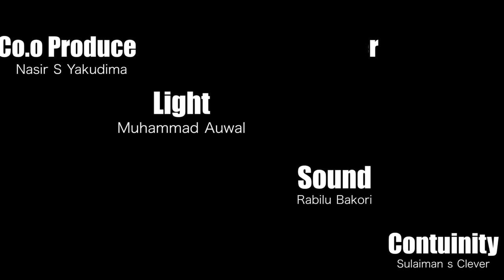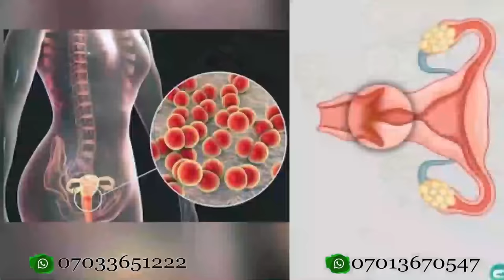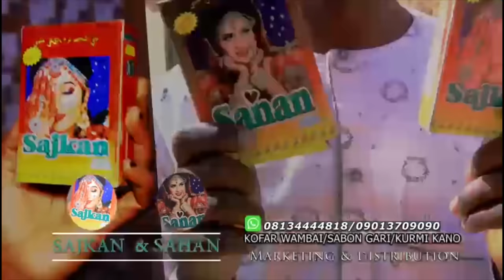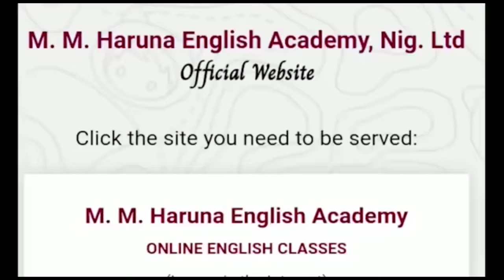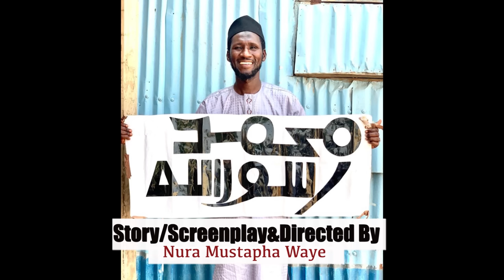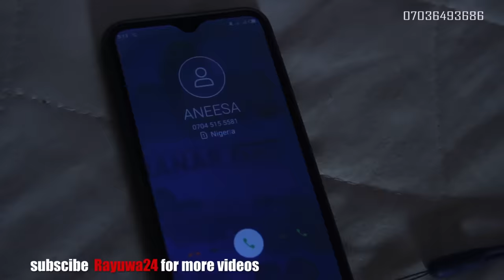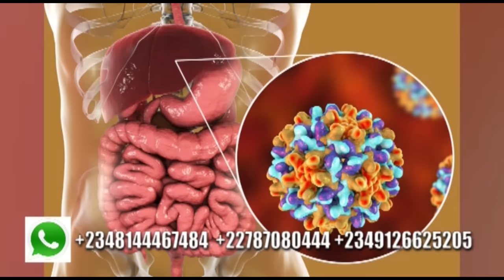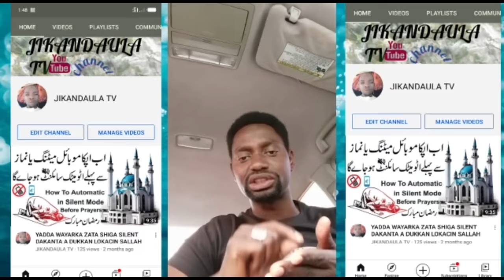IZZAR SO EPISODE 74 ORIGINAL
Wannan Channel Bakori tv Zata Rika Kawo Muku Shirye Shirye Masu kayatarwa Da Nishadantarwa Da kuma ilmantarwa